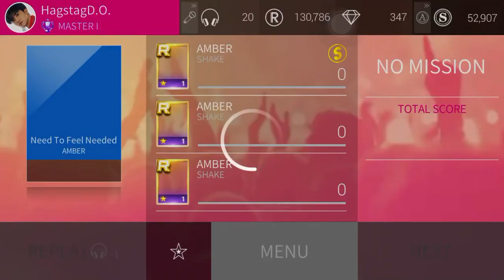[SuperStarSMTOWM- JP] Amber- Need to feel needed